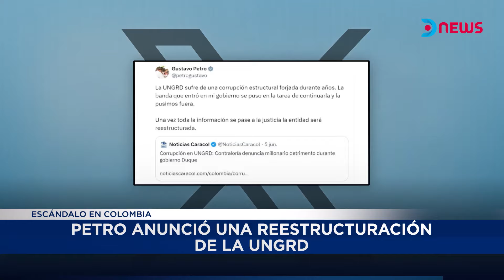UNGRD: El entramado de corrupción más grande de Colombia - Informe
Informe especial de DNews acerca del escándalo de corrupción en Colombia que involucra a la Unidad Nacional de Gestión del Riesgo, denunciada por sobrecostos y sobornos.

👉 No te pierdas nuestro Especial "Familias Narcos"

📺 301 | @TeleCentroAr
📺 570 | @flow_ar

🔴 +DNEWS +VIVO

Horarios 🇦🇷 🇨🇱 🇺🇾
06 a 08 DNews al amanecer
08 a 12 DNews a la mañana
12 a 14 DNews primera edición
14 a 20 DNews a la tarde
20 a 22 DNews central

Horarios 🇨🇴 🇪🇨 🇵🇪
04 a 06 DNews al amanecer
06 a 10 DNews a la mañana
10 a 12 DNews primera edición
12 a 18 DNews a la tarde
18 a 20 DNews central